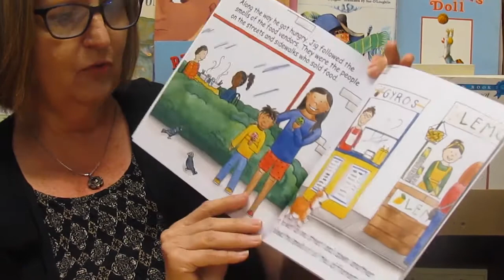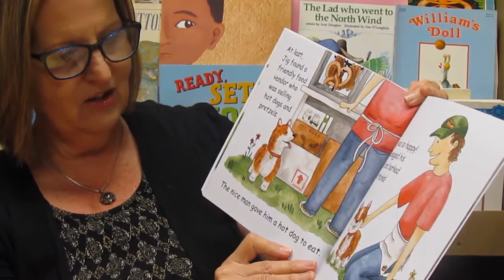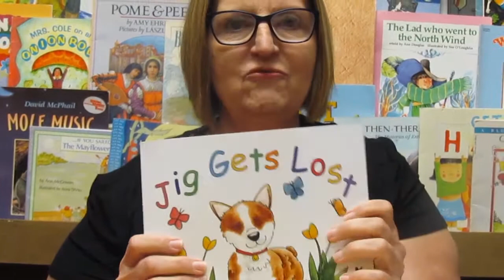Julia Kneeland reads Jig Gets Lost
Debut children's book author Julia Kneeland reads some of her book, JIG GETS LOST in this video, leaving children with a question - how does Jig get home?